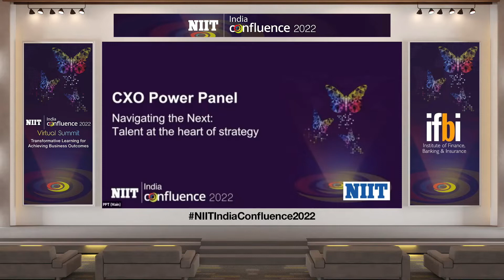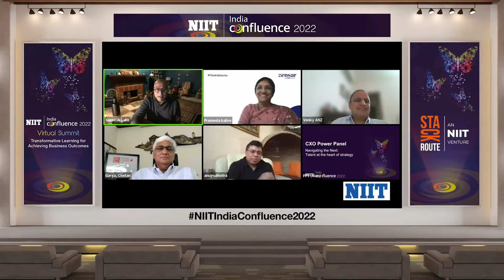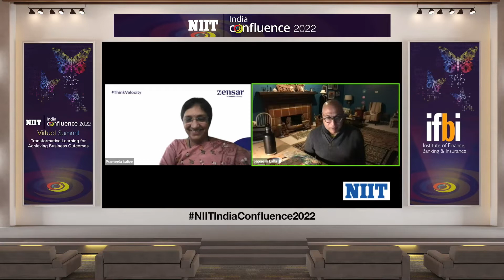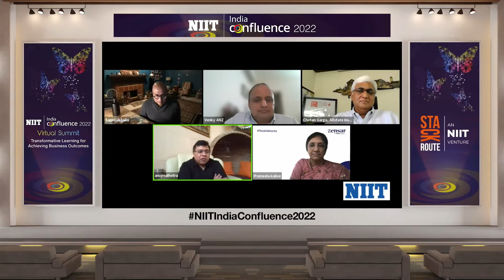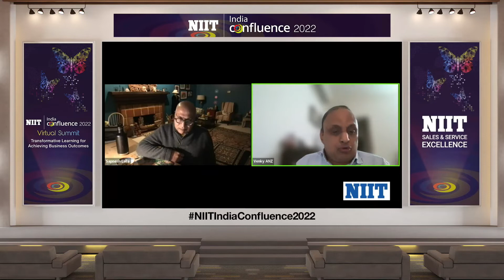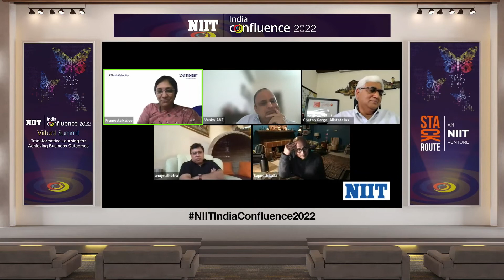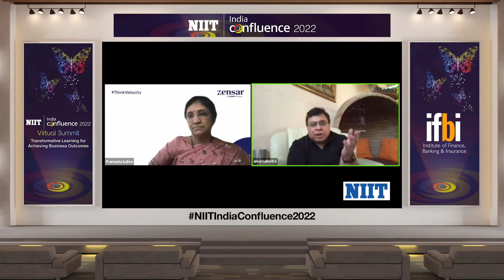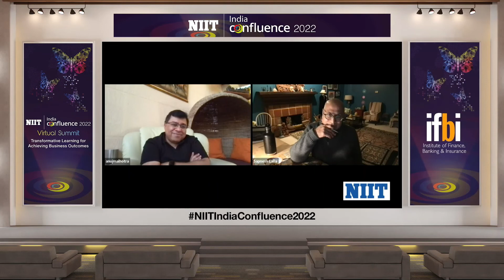CXO Power Panel: Navigating the Next: Talent at the heart of strategy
Sapnesh Lalla, CEO and ED, NIIT Ltd. in discussion with:
Anuj Malhotra, Sr. Partner & Vice President, Service Lines and Operations, IBM
Chetan Garga, Managing Director, Allstate
Prameela Kalive, Chief Operating Officer, Zensar Technologies Limited
Venkataraman SV, Managing Director, ANZ India